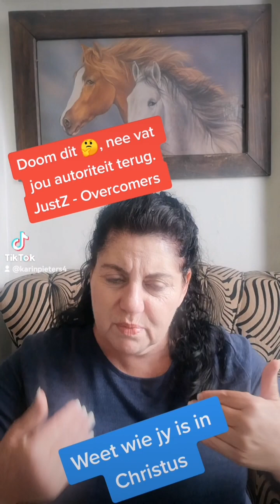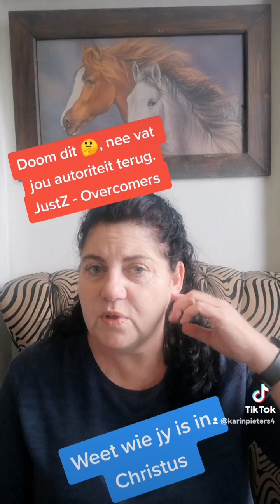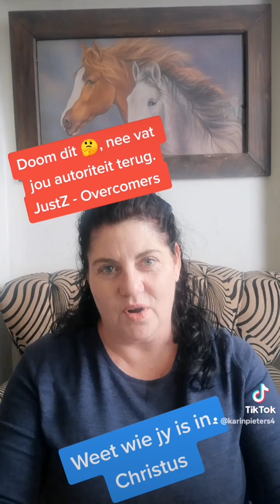Take back your authority